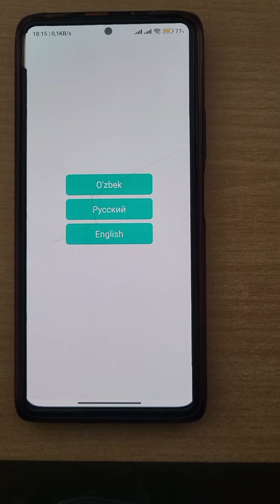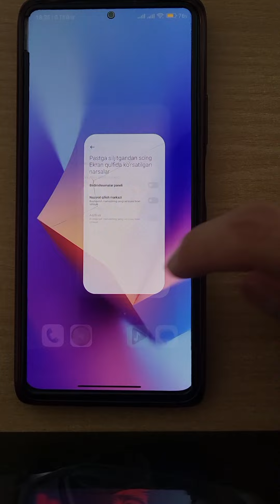Redmi telefoningizni himoya qilish